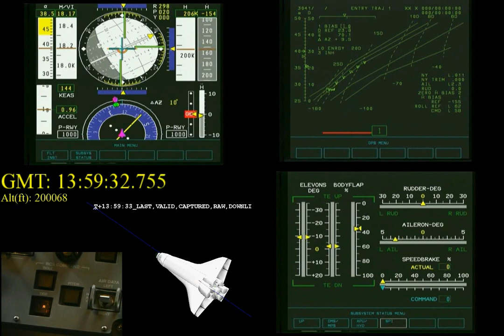Full columbia disaster timeline